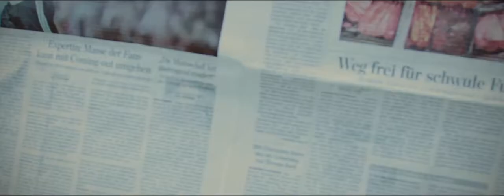HAPPY - Pharrell Williams @Dominik Blenk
Schingeman doing his thing with the girls :)